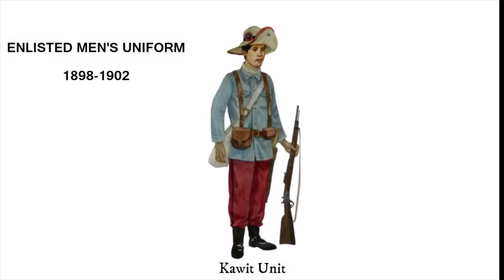Philippine Army Uniforms 1898-1948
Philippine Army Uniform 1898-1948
from Philippine American war to WW2